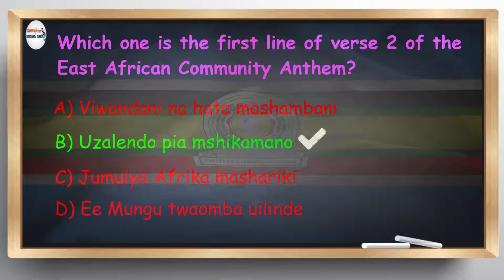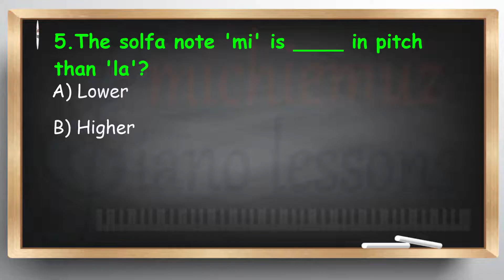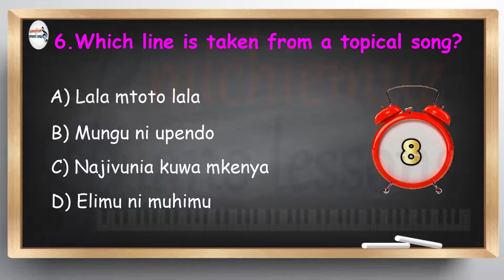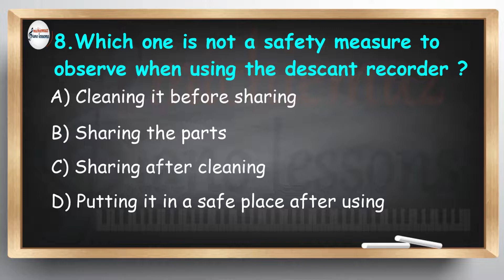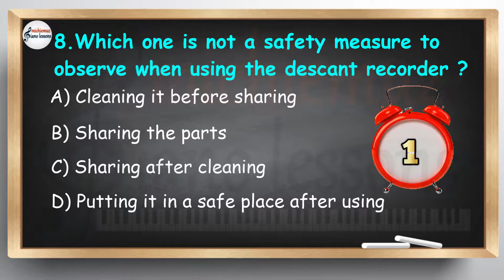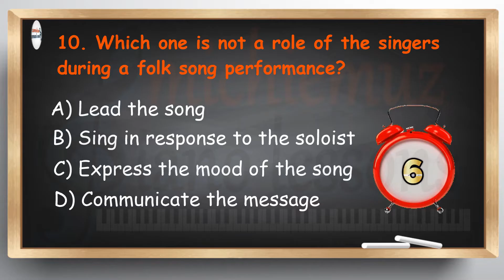KPSEA SAMPLE CBC Kenya Music Grade 6 Revision Questions Quiz 2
All the best in your exams!